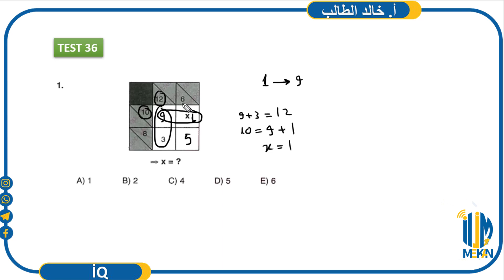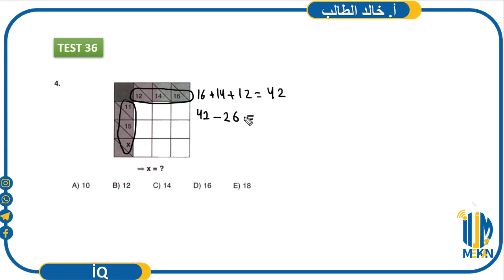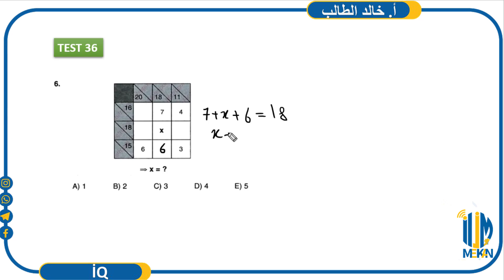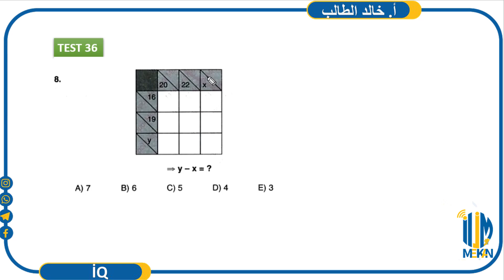1 6 36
iq التمرين36- وحدة الجداول - مادة